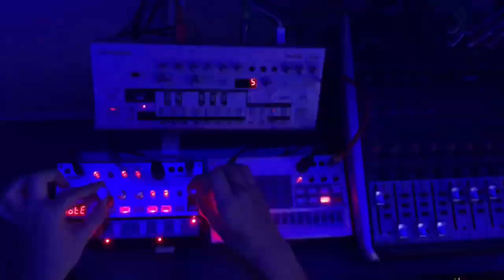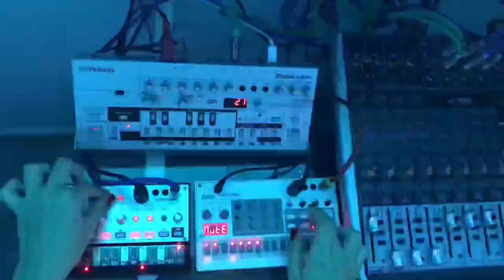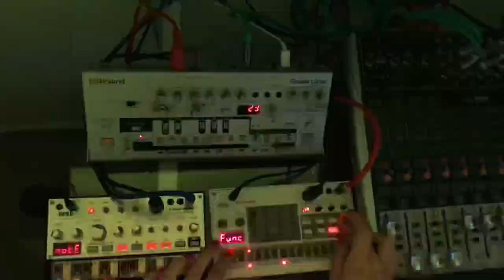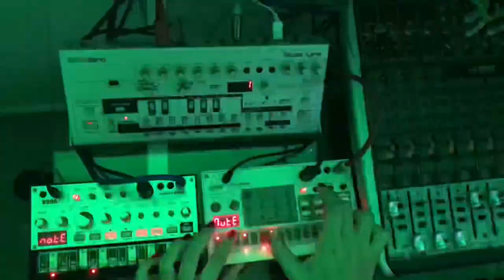Andrea Bedoya - Techno Jam Session